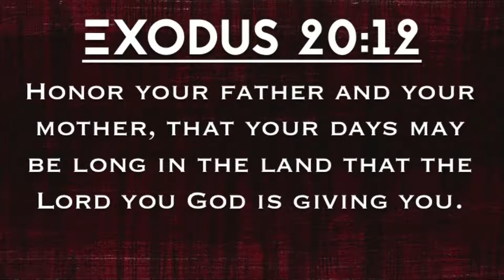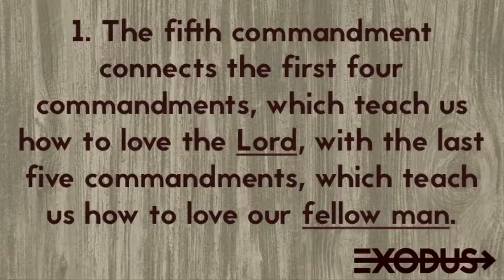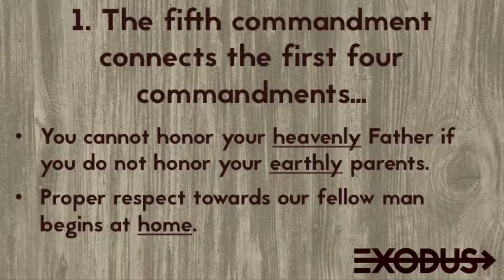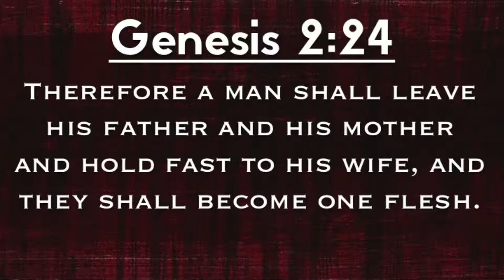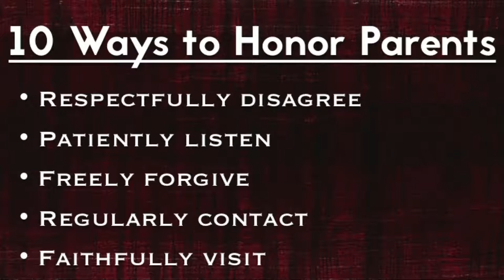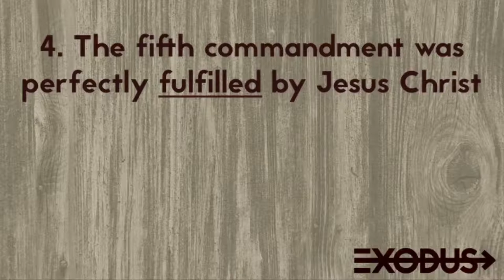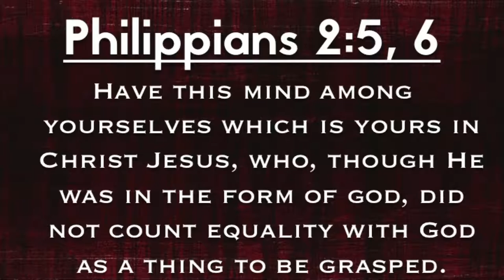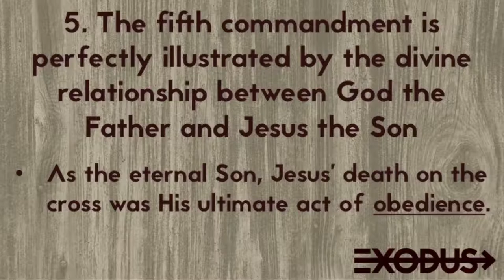Exodus: Honor Your Father and Your Mother